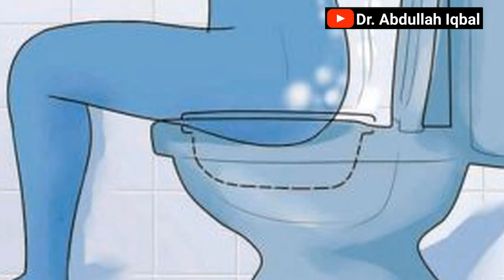Sits Bath At Home | Sitz Bath Method in Urdu | Sitz Bath for Piles; Fissure & Fistula Treatment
Sits bath at home is one of the most popular sitz bath methods for piles, fissure and fistula treatment. In this video, I'll teach you the sits bath at home method in Urdu. This sits bath method is safe and easy to do, and can help treat piles, fissure and fistula.

Watch this video and learn how to do the sits bath at home method for piles, fissure and fistula treatment. This easy and safe method can help treat your condition quickly and easily!

Biography
Dr. Abdullah Iqbal is a consultant General Surgeon currently practicing in different hospitals in Karachi. He completed his graduation from Liaquat University of Medical and Health Sciences in 2013 and did his post-graduation from Jinnah Postgraduate Medical Centre Karachi in 2018. His area of interest includes Thyroid surgeries, Breast Surgeries, Abdominal surgeries, Scrotal Surgeries, and Piles Surgery.